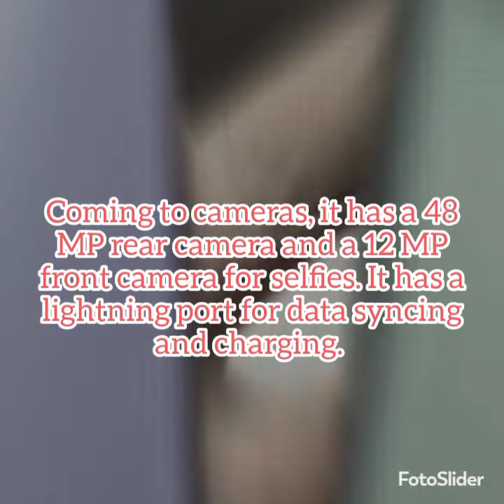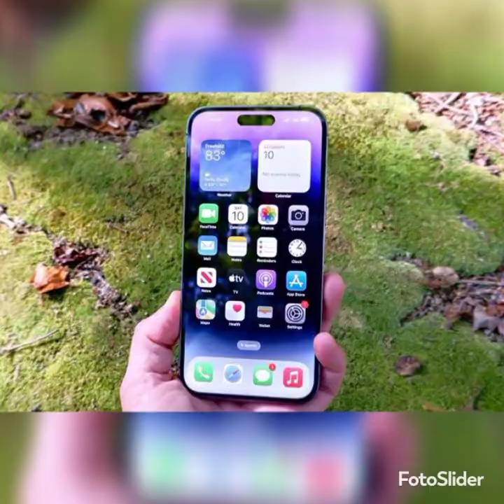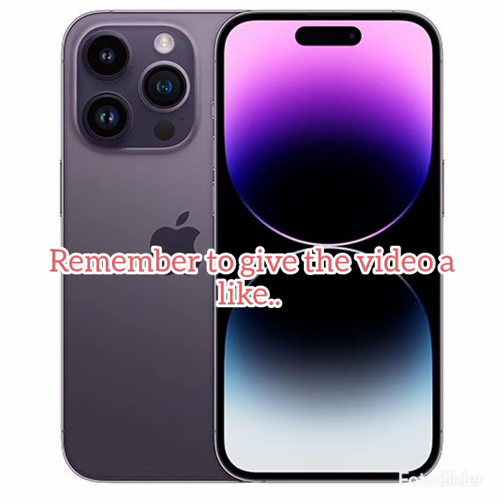Don't Buy Apple iPhone 14 Pro Max before Watching this.😱